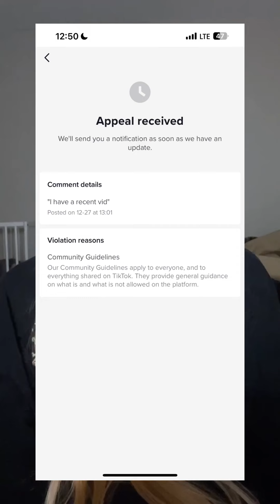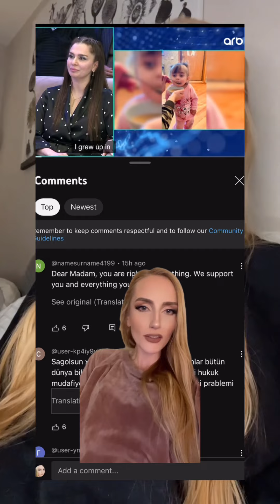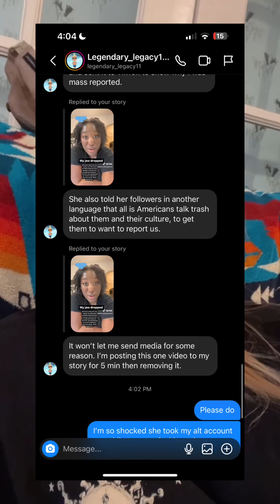Tik tok banning child advocates